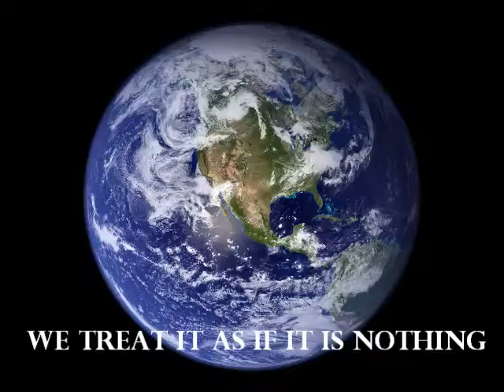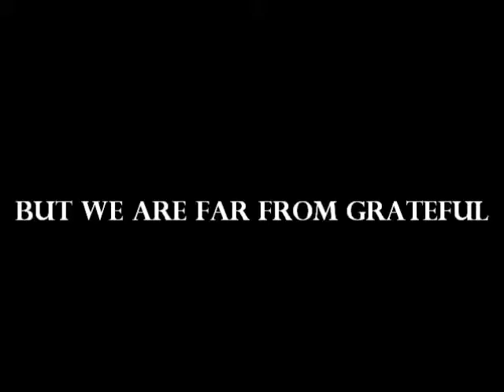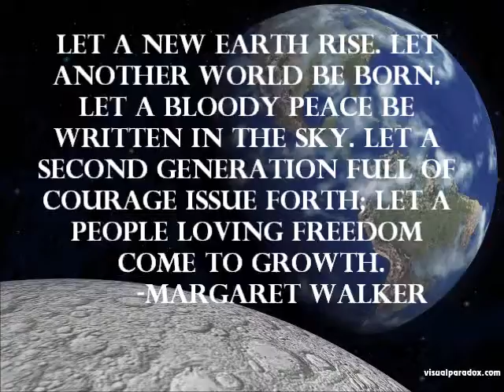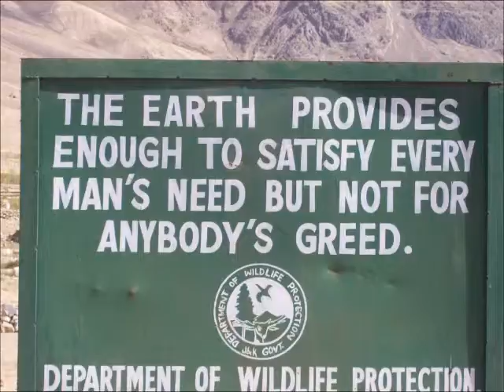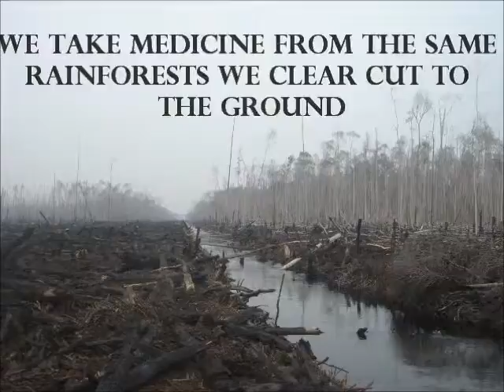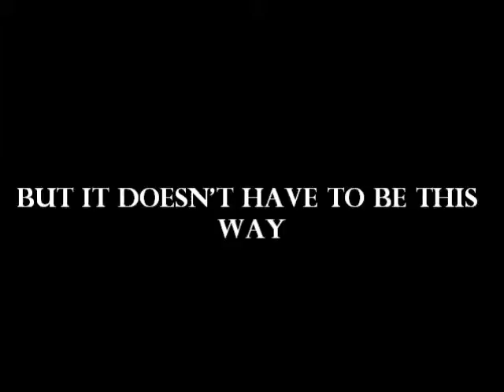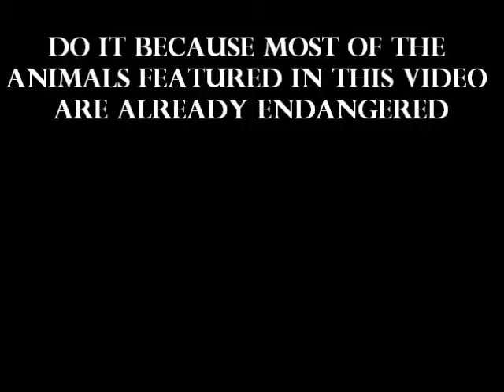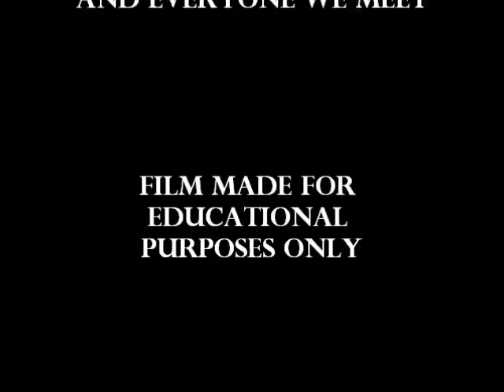Blue Marble.wmv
Photographs by:
Natural Geographic ©

Yosemite Autumn by:
Mark Camphouse and
played by the New
Hamshire Wind symphony and
Sleep Away By:
Bob Acri